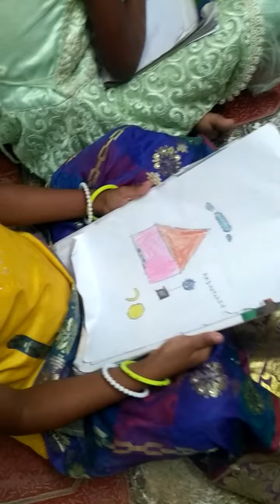ITK - PUPS, THIRUMALAINAICKENPALAYAM, COIMBATORE - 47. (Drawing Class🎨🖌️🖍️🎨🎨🖍️🖍️🖌️🖌️ )